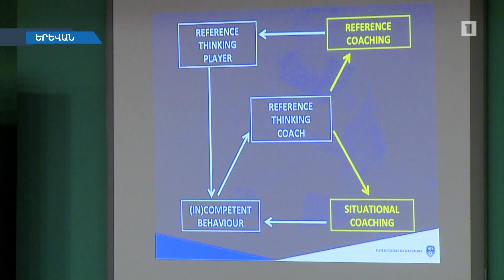Մարզիչները պրո արտոնագրի ճանապարհին